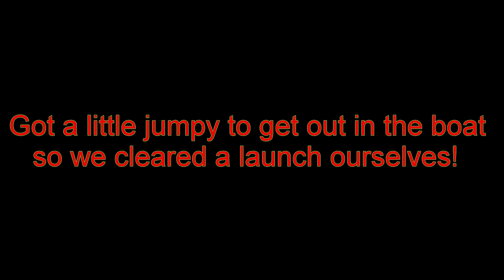OPEN WATER RIVER FISHING DAY 1!!! 3-12-2016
FINALLY! Got a little adventurous and took the kayak out in the morning. There is still 6-8inches of ice on the boat launches so I had to slide my kayak across the ice to get to the middle of the river. After taking a break from that I received a call from a good friend and Menominee River Guide Brian Clairmont with BAC Guide service who then asked if I wanted to help open up one of the boat landings. Awesome experience doing that and seeing the excitement of the other shore anglers was great. We headed over to get the boat and got on some fish. I managed to catch my first ever Rainbow (Steelhead) ever and a nice eater walleye! Bigger ones to come!